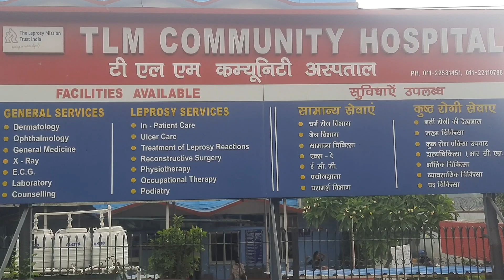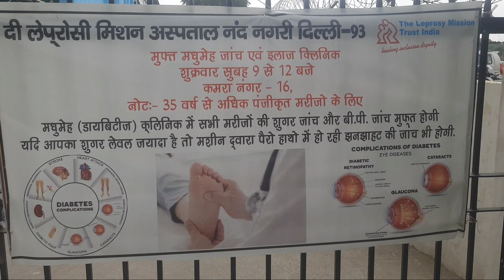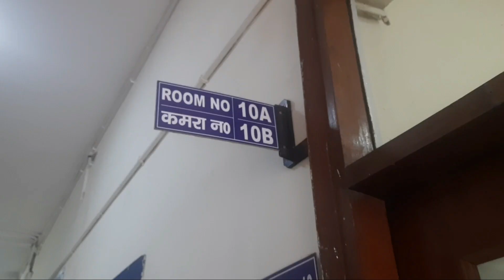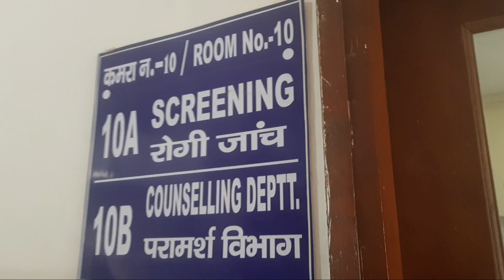Leprosy इस Hospital में कुष्ठ रोग का फ्री इलाज होता है | Doctor Fees, Test, Medicine All Free 🔥